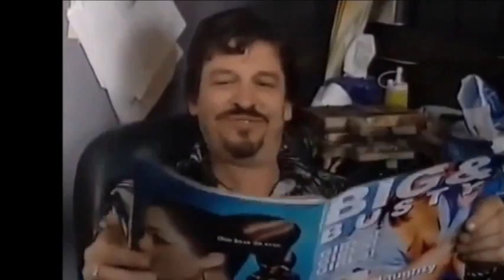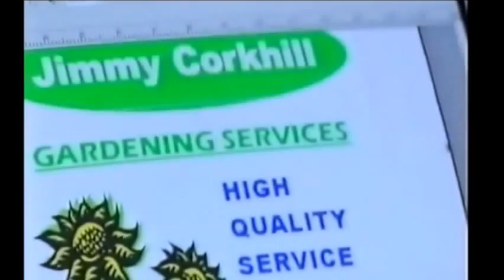Brookside 21st June 2003 (The Stripping episode)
Episode from the final series of Brookside revolving around the storyline of Philip Olivier & Steven Fletcher stripping